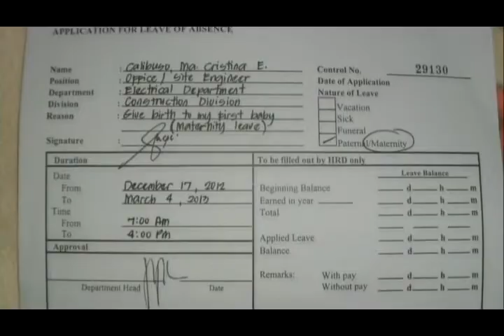Mama - Spice Girl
(Mommy & Baby Brianna)